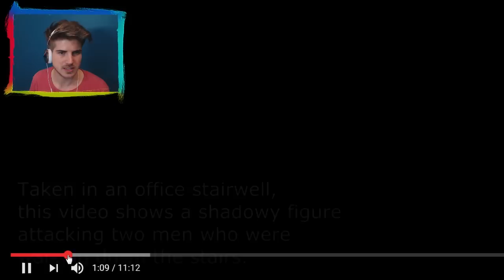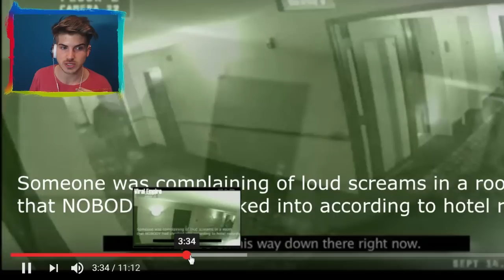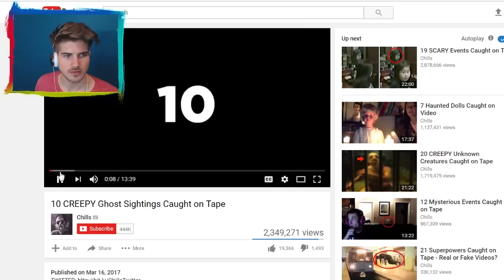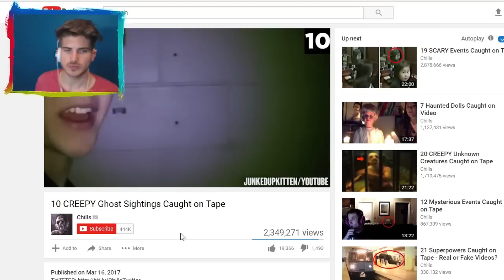REACTING TO PARANORMAL VIDEOS!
I REACT TO SOME CRAZY PARANORMAL VIDEOS!